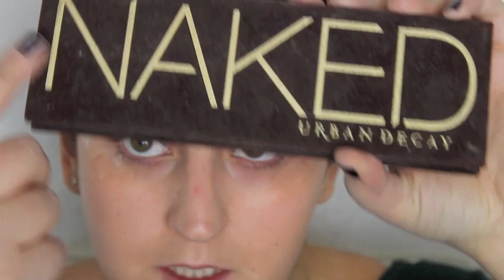Glamorous SILVESTER Look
Hallo ihr lieben und schön das ihr wieder dabei seid.

Was habe ich an?
Pullover, Ohrringe : h&m
Weste: Neat_to

Produkte die ich verwendet habe
Eyes:
Primer: Urban Decay
NYX Lol
Zoeva COCOA BLEND PALETTE
NATURALLY YOURS PALETTE
Naked 1
NYX JUMBO EYE PENCIL - Milk
Mac Irresistibly Charming Pigments and Glitter/Gold
Manhattan DIP EYELINER
p2 Kajal stift

Face:
Too Faced: Amazing Face
Chanel: VITALUMIÈRE AQUA COMPACT CRÈME - NACHFÜLLUNG
Good to Glow Highlighter | Manhattan
The Balm Mary Loumanizer
Blush: Kiko
Nyx Contour palette
mac studio fix powder
Catrice lashes

Wie immer kostenlos

Intagram: @casualcici

Schnitt-Programm : iMovie

Ihr seid die Besten, vielen lieben Dank für die tollen Kommentare.

Eure Buket